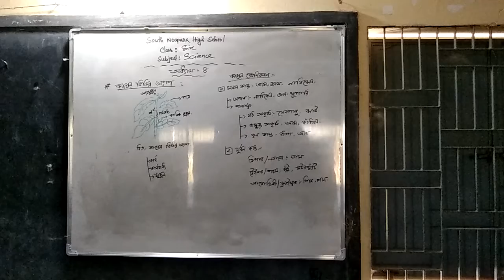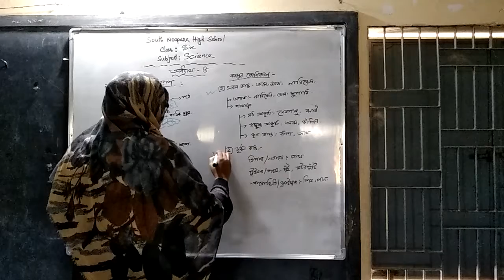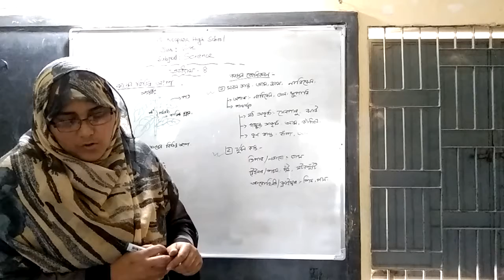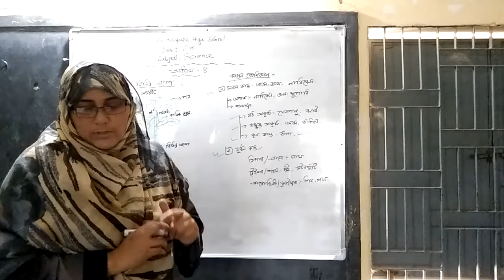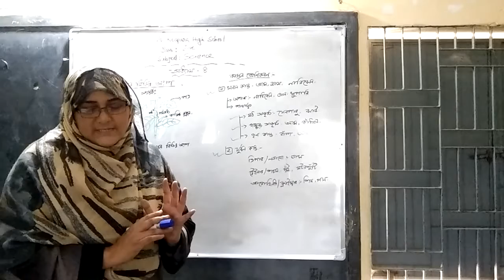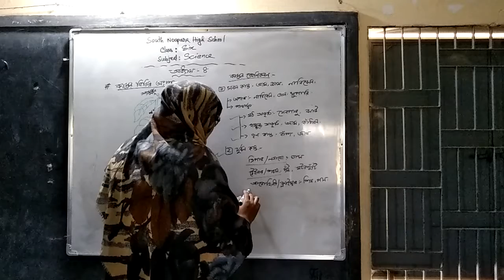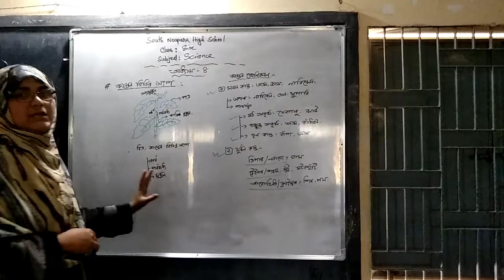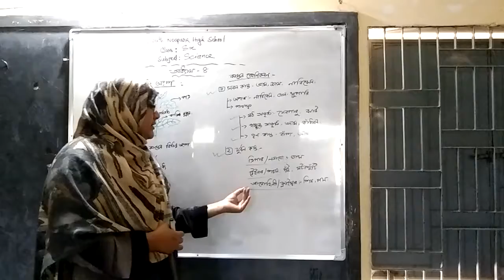science class six